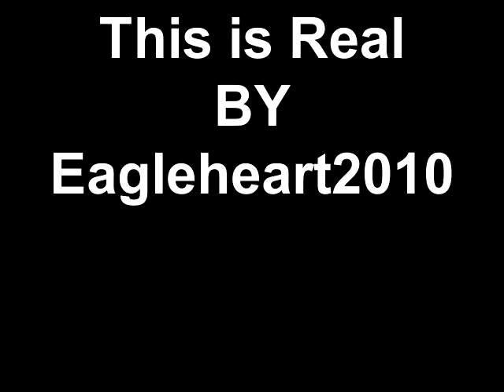This is Real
on October 25, 2010  this video was shot

Warning this video contains seens that may horrorfy you
do not watch if easily sickend